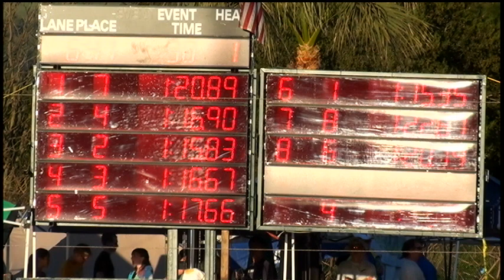Boys 10&U 100 Yard Breast Day 1 Final A